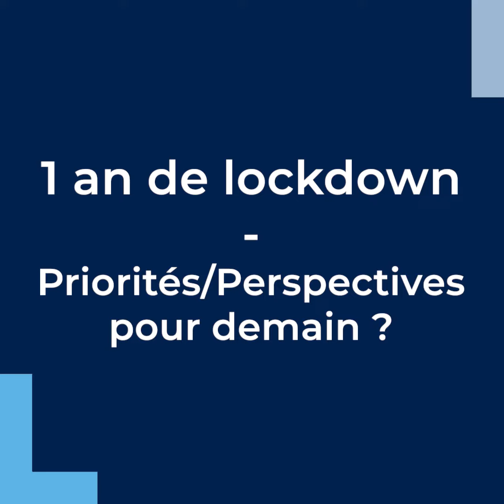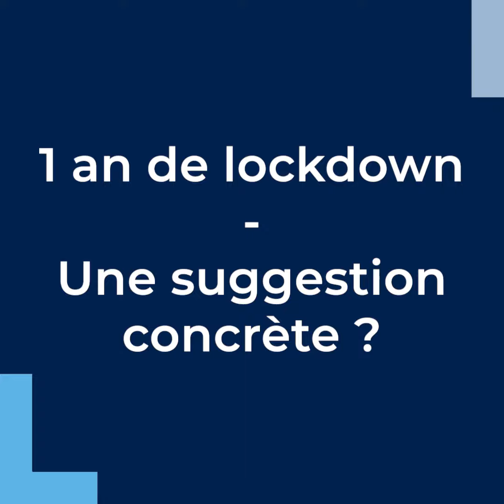Covid-19 : 1 an de lockdown - Niko Speybroeck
Une année après le début du 1er confinement le 13 mars 2021, l’UCLouvain rassemble ses expert·es, afin de répondre à la question : 1 an après le démarrage de la crise, quel bilan, quels constats ?
Eclairage de Niko Speybroeck, épidémiologiste.